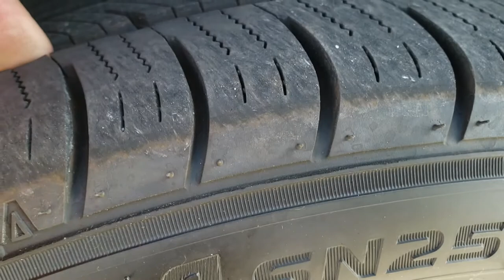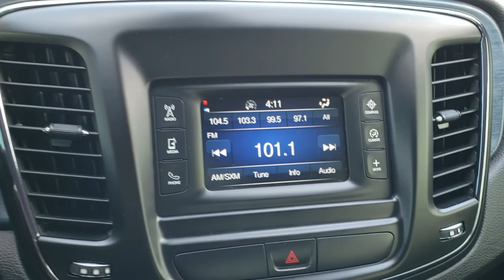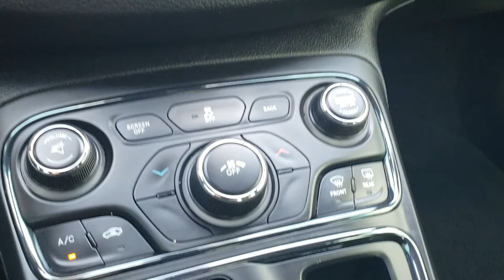10160 2015 CHRYSLER 200 S PACKAGE SEDAN FOND DU LAC OSHKOSH WISCONSIN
STOCK: 10160
PRICE: $14,999
MILES: 48,141
MAKE: CHRYSLER
MODEL: 200
VIN: 1C3CCCBB8FN708873
LOCATION: FOND DU LAC OSHKOSH WISCONSIN, 54937 TRUCKS ON 41

1 OWNER! CLEAN TITLE HISTORY! 2.4 Liter I4 Multiair Engine, Four Door Sedan, S Package, 9 Speed Automatic Transmission with Rotary Turn Dial, Front Wheel Drive FWD, Dual Rear Exhaust, Power Driver's Seat, Non Smoker, Black Ebony and Blue Cloth and Leather Seats, Bucket Seats, Power Mirrors, Newer Falken Sincera 235/45 R18 Tires, Painted Alloy Rims Premium Wheels, Four Wheel Disc Brakes, Fog Lights, LED Running Lights, LED Tail Lamps, Projector Lamp Headlights, E85 Capabilities E-85 Ethanol, Chrome Tipped Exhaust, 5.0 Touchscreen Uconnect Radio, AM / FM Radio Tuner, Sirius/XM Satellite Radio Capabilities Sirius / XM, U Connect Hands Free Bluetooth Hands-Free Phone System Blue Tooth, Auxiliary MP3 Jack Portable Audio Connection, USB Jack Portable Audio Connection, Enter-N-Go System Keyless Entry System, Keyless Entry System, Push Button Start, Rear Window Defroster, Adjustable Height Seatbelts, Driver and Passenger Front Air Bags, L.A.T.C.H. Child Safety System, Side Curtain Air Bags SRS Safety Restraint System, Multi-Function Steering Wheel Controls, Compass, Outside Temperature Display and Mileage Display, Fold Down Rear Seats, Factory Floormats, Air Conditioning AC, Cruise Control, Power Locks, Power Windows, Automatic Headlights Autolamp, Tilt/Telescope Steering Wheel, 5 Year / 100,000 Mile Remaining Powertrain Factory Warranty, Whichever Comes First, Black Clearcoat, ONE OWNER! CLEAN AUTOCHECK! Very very clean inside and out! This is one of the sharpest 2015 Chrysler 200 cars we have ever had on our lot! Make your move before this super clean ride is gone!

STOCK: 10160
PRICE: $14,999
MILES: 48,141
MAKE: CHRYSLER
MODEL: 200
VIN: 1C3CCCBB8FN708873